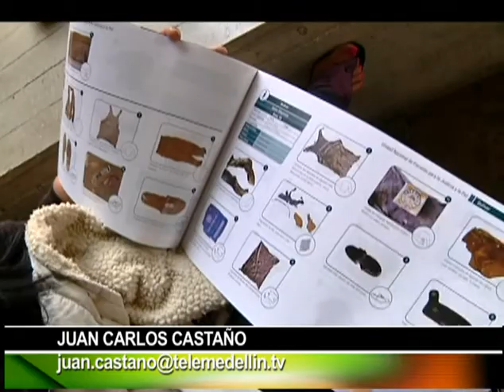Verdad, justicia y reparación es un derecho de las víctimas: Marta González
La alcaldía de Medellín, a través del plan de acción municipal para la Atención y Reparación de Víctimas, espera brindar a las personas afectadas por el conflicto armado, la posibilidad de acceder a recursos y programas, para ello, comenzó con la socialización del plan en el Parque Biblioteca de San Javier.